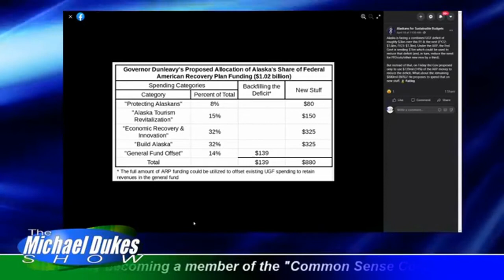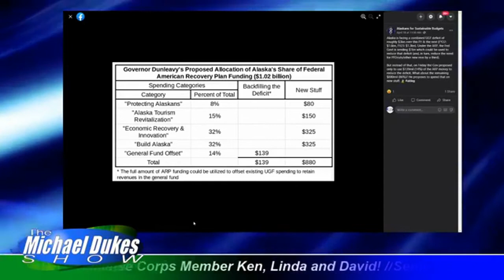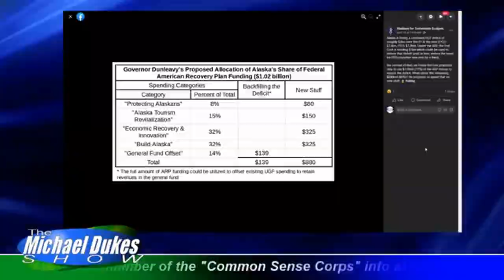The Weekly Top 3 (4.19.2021)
Welcome to The Weekly Top 3 - our look at the top 3 things on our mind this week - for the week of April 19, 2021.

This week our Top 3 issues are these : 1) how HJR1, Rep. Kreiss-Tomkins proposed constitutional amendment, sets a trap for the PFD (2:00); 2) why we are deeply disappointed in the way the Governor proposes to spend the bulk of the federal funds coming to the state under the American Relief Plan (12:19), and 3) why there's a good reason NOT to rush on K-12 funding, as some in the House have proposed (30:26).